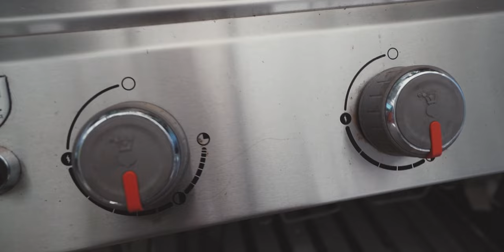catching lobsters for my biggest fan *unexpected reaction*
Trying to catch and cook lobsters for my biggest fan. Not what I expected, but hey.

Become a channel member - for behind the scenes exclusive stuff :-)

People in this video:
Harry - @harrylindleyy
Talia - @taliaaalouise

Video Entry # 6 Merfolk Series # 2

Want to shout me a morning coffee or arvo beer? Welcome to say cheers for the videos with any one-time contribution to the channel